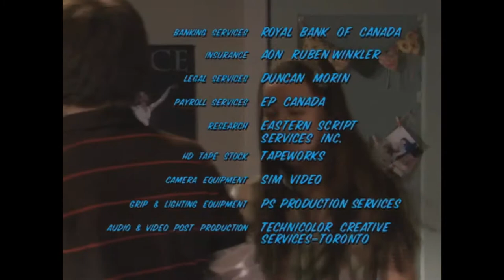Ashley Leggat & Michael Seater bloopers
All bloopers between Mike and Ash in Life With Derek and Vacation With Derek.